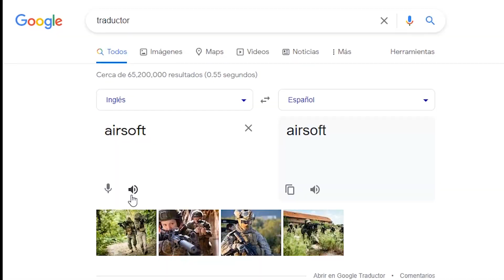OPERATION STEEL ON STEEL - AIRSOFT PANAMA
Henrikcillo se adentra en el mundo del airsoft y chotea al pana Gio